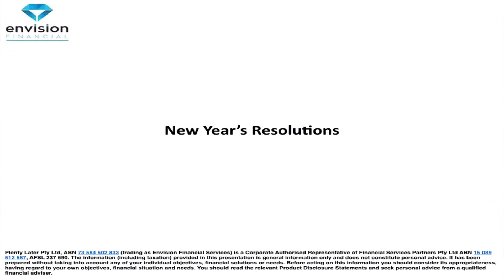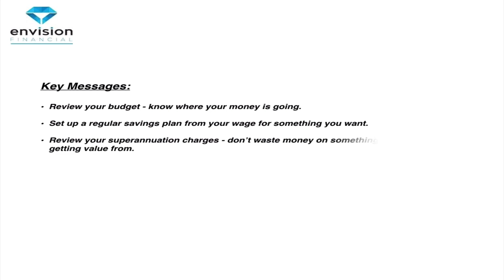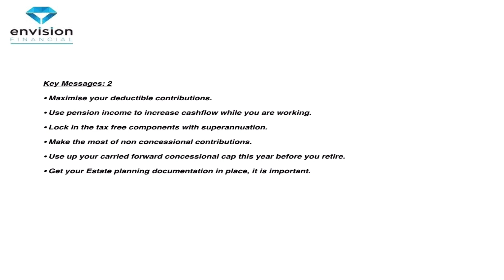New Financial Year Resolutions for your Financial Life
What are your financial new year resolutions?

Luke Smith joined 2CC Talking Canberra 1206AM.
The Money Show aired on Friday 5 July 2019.

This is the first podcast of the new financial year. Without the stress of Christmas which comes at the end of the year, now’s a great time to think about your personal financial goals. So what are your financial new year resolutions? Luke explores some smart money ideas to get you started.

Key highlights include:
- Why setting goals is important
- The reasons why now is a good time to set goals
- Why good behaviour matters and how to reward yourself to keep going
- What are the key behaviours and financial strategies you might think about right now?
- Goal setting and financial planning can be complicated so why not seek financial advice if you need to? Remember financial advice is about what’s most important to you!
- An offer to trail our knowledge centre which is full of information, videos and calculators at no cost.

Also available on Apple Podcasts

Do you need help setting your financial goals and plans?
If would like to talk about setting some personal goals and financial strategies, make an appointment to meet Luke at Envision Financial Services on 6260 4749 or use our contact us form to make an appointment for a confidential discussion about your situation.

Envision 2CC offer:  Your first appointment is at our cost. Make an appointment to confidentially discuss your financial situation and  financial goals.

Luke will return to talk about financial planning on 2CC Talking Canberra next Friday from 4.30pm. Tune into listen live or visit our youtube channel again to catch up.